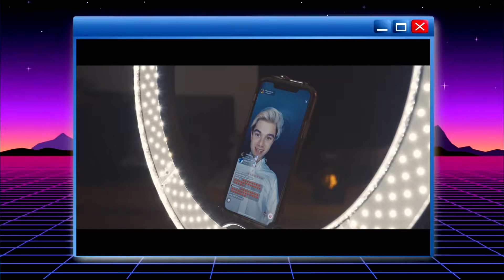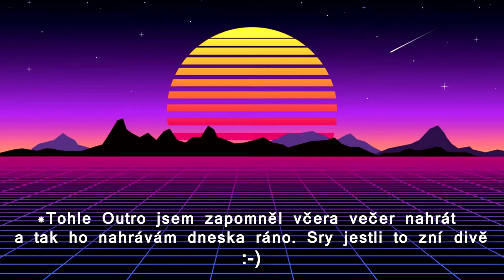NOVÁ SONGA OD KAJUMIHO !!!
■ Editováno přes střihací program: Sony Vegas Pro 13.